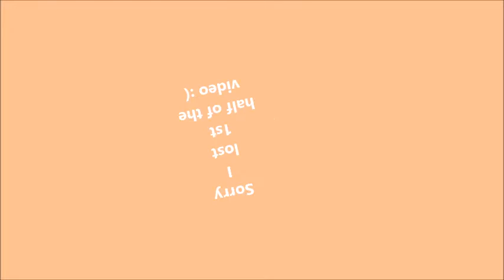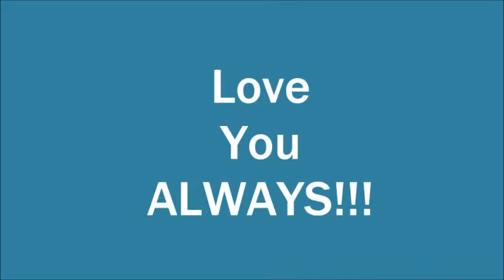Stairway Braids and Cute Puff On Natural Girls Watch Me Work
Hey Guys!
This is another quick hairstyle for our natural babies. I hope this video was helpful, and I will see you in my next one. I do not do SUB 4 SUB Thanks in advance!

Products Used!
Cantu daily moisturizer
Comb
Brush
Blue magic (COCONUT OIL)